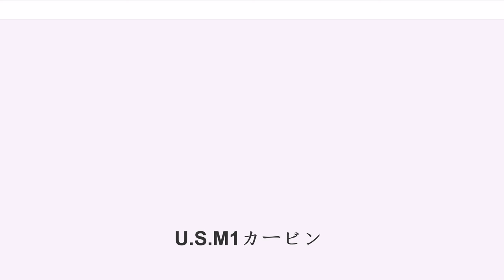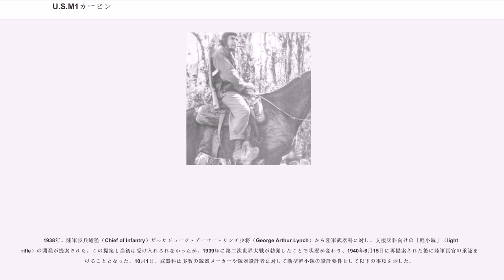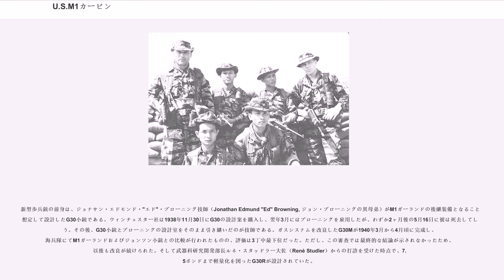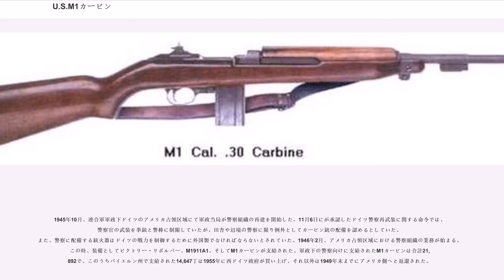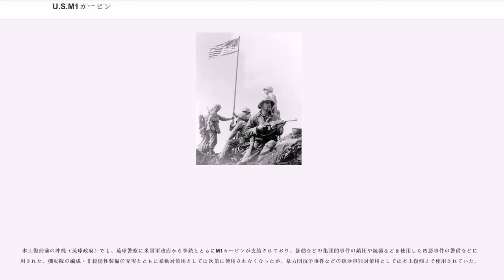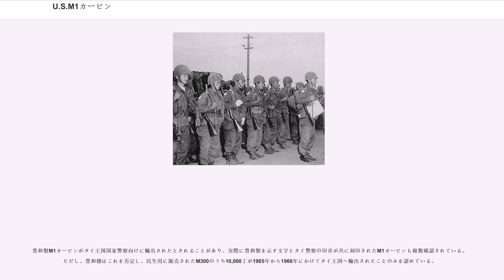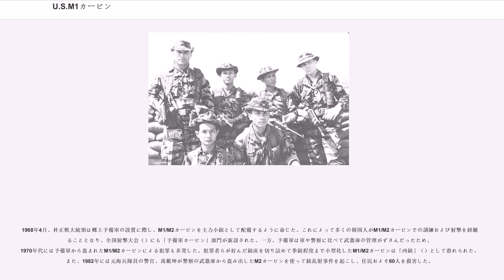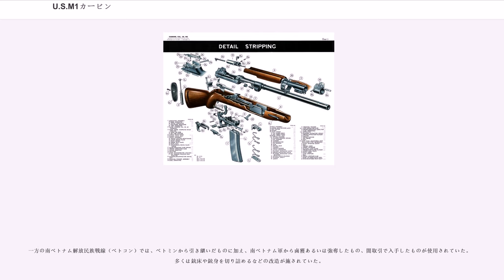U.S.M1カービン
M1カービン（）は、1941年にアメリカ合衆国で開発された自動小銃である。代表的な自動式カービンの1つ。

600万丁以上が製造され、第二次大戦から朝鮮戦争、ベトナム戦争頃までアメリカ軍で使用されたほか多数が輸出された。また、1960年代頃からは警察用・民生用ライフルとしても普及した。

1930年代のアメリカ陸軍では、飛行場・前線基地・占領地の警備などを主とする後方部隊用の警備用火器として、拳銃や小銃・短機関銃が使用されていたが、長大で重い当時の主力小銃では取り回しが容易ではないうえ連射性能に乏しく、また単発の射程・威力が過大である問題があった。短機関銃は連射こそ優れるが構造が複雑で大きさのわりに重く、拳銃弾を使用する都合で有効射程が短い。拳銃は軽便だが射程が短く、至近距離以外では威力も低いうえ、小型ゆえに操作が難しく安全で正確な取り扱いに熟練するのに時間がかかるという問題を抱えていた。そのため、警備用火器、また、下士官用の強力な自衛用火器として、軽量で長時間持ち歩いても疲れず、小銃と短機関銃の中間に位置するクラスの銃が求められるようになった。

また、陸軍では第一次世界大戦の戦訓のもと、以前から拳銃より射程の長い補助火器が求められていたものの、予算面の都合などもあって長らく計画の承認を得られないままでいた。

1938年、陸軍歩兵総監（Chief of Infantry）だったジョージ・アーサー・リンチ少将（George Arthur Lynch）から陸軍武器科に対し、支援兵科向けの「軽小銃」（light rifle）の開発が提案された。この提案も当初は受け入れられなかったが、1939年に第二次世界大戦が勃発したことで状況が変わり、1940年6月15日に再提案された後に陸軍長官の承認を受けることとなった。10月1日、武器科は多数の銃器メーカーや銃器設計者に対して新型軽小銃の設計要件として以下の事項を示した。

5月に行われた第1回審査では、複雑な構造を有する銃が排除され、ジョン・ガーランドの設計案が高く評価された。しかし、機関部の右上45度の位置に弾倉口を設けたレイアウトが問題視され、この点を修正し再設計された新型銃は元々の設計案よりも信頼性が劣ると判断された。結局、第1回審査に提出された設計案はいずれも採用されなかった。

ウィンチェスター社は第1回審査に設計案を提出しなかったメーカーの1つである。当時、同社は.30-06スプリングフィールド弾（M2普通弾）を用いる新型歩兵銃の設計を行っており、これに集中するため軽小銃計画への参加は見送られていた。しかし、さらなる設計案を求めていた武器科はウィンチェスター社に接触し、新型歩兵銃を軽小銃計画の要件に沿って再設計するように求めたのである。

新型歩兵銃の前身は、ジョナサン・エドモンド・"エド"・ブローニング技師（Jonathan Edmund "Ed" Browning, ジョン・ブローニングの異母弟）がM1ガーランドの後継装備となることを想定して設計したG30小銃である。ウィンチェスター社は1938年11月30日にG30の設計案を購入し、翌年3月にはブローニングを雇用したが、わずか2ヶ月後の5月16日に彼は死去してしまう。その後、G30小銃とブローニングの設計室をそのまま引き継いだのが技師である。ガスシステムを改良したG30Mが1940年3月から4月頃に完成し、海兵隊にてM1ガーランドおよびジョンソン小銃との比較が行われたものの、評価は3丁中最下位だった。ただし、この審査では最終的な結論が示されなかったため、以後も改良が続けられた。そして武器科研究開発部長ルネ・スタッドラー大佐（René Studler）からの打診を受けた時点で、7.5ポンドまで軽量化を図ったG30Rが設計されていた。

ウィンチェスター社は2度目の審査に向けて軽小銃の設計を開始した。スタッドラー大佐の打診から13日後、G30Rを原型とする最初の試作銃が完成した。ただし、開発主任エドウィン・パグスレー（Edwin Pugsley）との衝突があったため、ウィリアムズはこの時点の試作銃開発に参加していなかった。試作銃はおおむねブローニングの設計を引き継いでいたが、M1ガーランドと同様の回転ボルト閉鎖機構、そしてウィリアムズが考案したショートストロークピストン式（玉突き式）を取り入れていた。1941年8月9日、パグス...